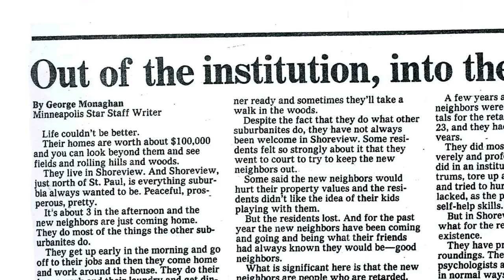Clip from "Valuing Lives" – Burton Blatt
From the historical documentary "Valuing Lives: Wolf Wolfensberger and the Principle of Normalization. Visit z.umn.edu/valuinglives to purchase or rent the documentary and to view expanded content.